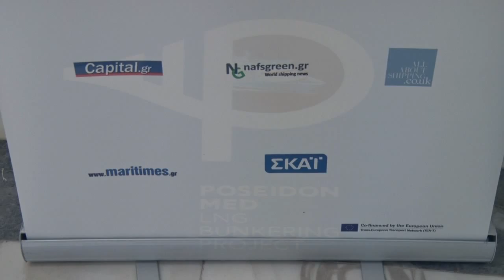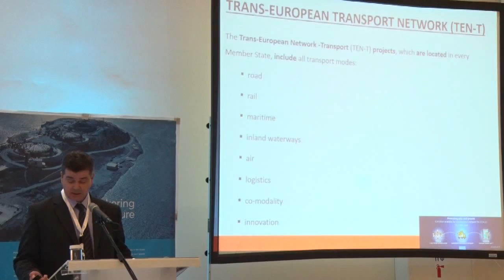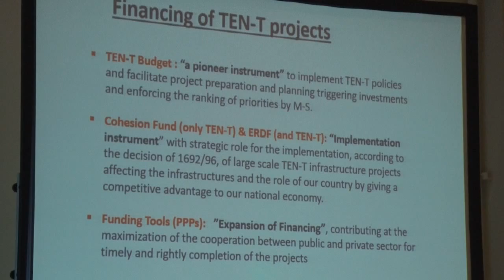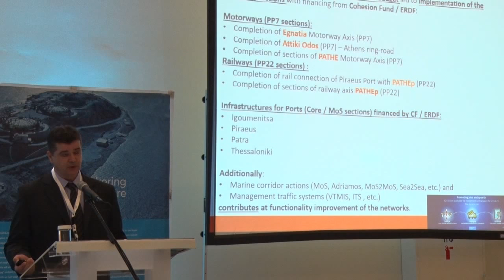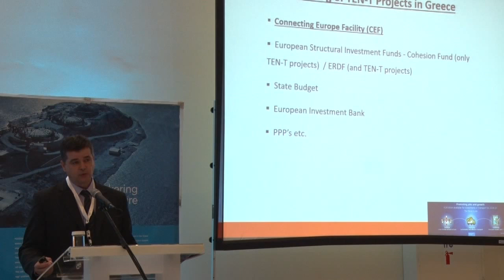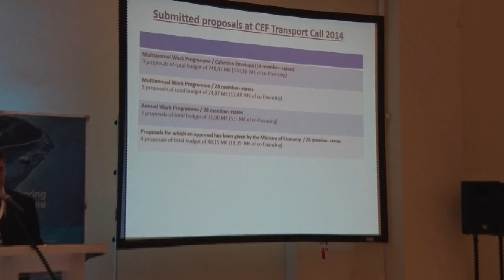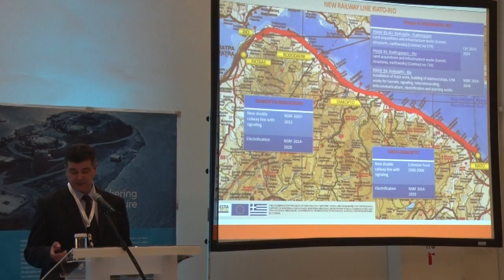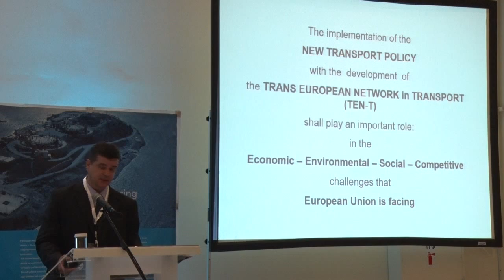George LOGOTHETIS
Poseidon Med Stakeholders Conference
19th November 2015, Zappeion, Athens

Director of the Special Coordination Service for the Implementation of Operational Programmes, Ministry of Economy,
Development and Tourism